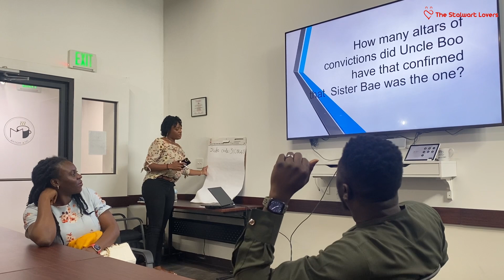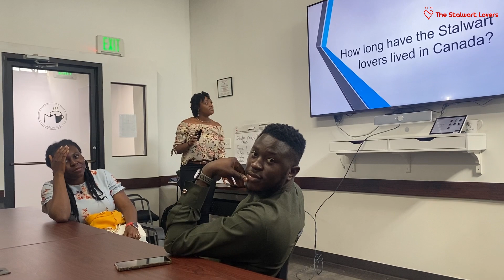Meet & Greet With The Stalwart Lovers | Maryland 🇺🇸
It was such a blissful time at the Meet & Greet in Maryland. Please watch till the end to enjoy every part of it.